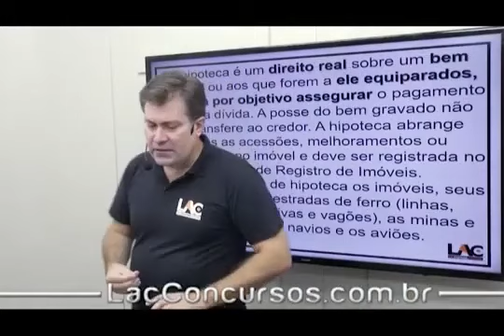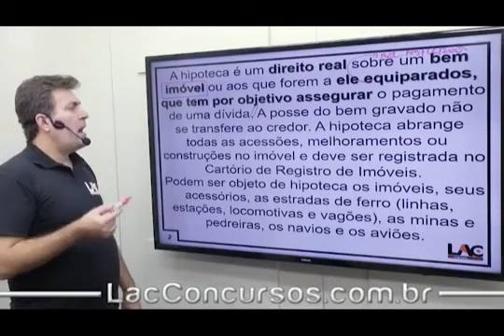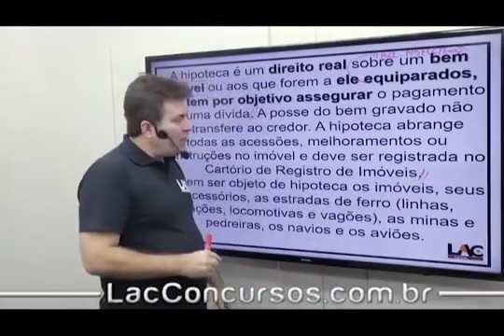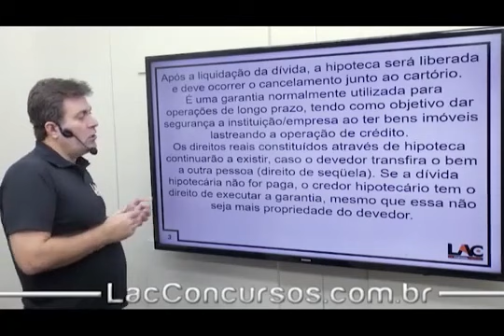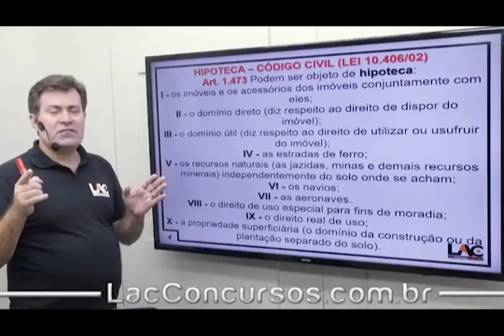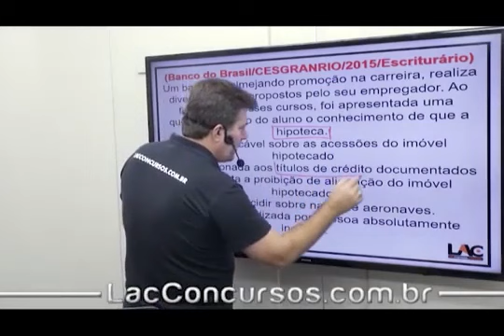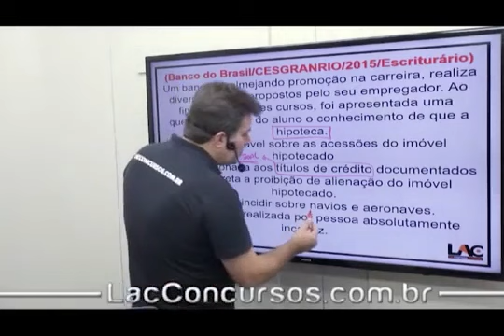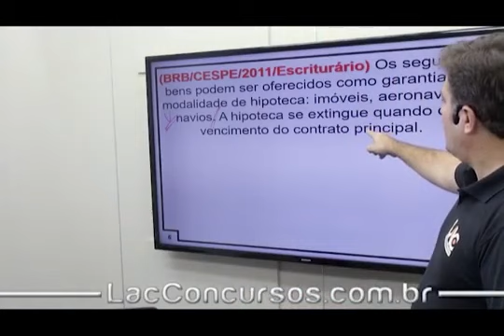BANESTES - Hipoteca - Conhecimentos Bancários - 42/80